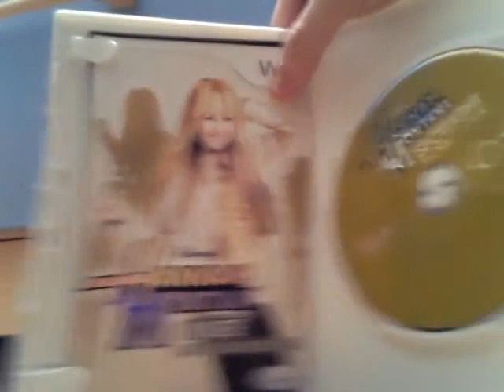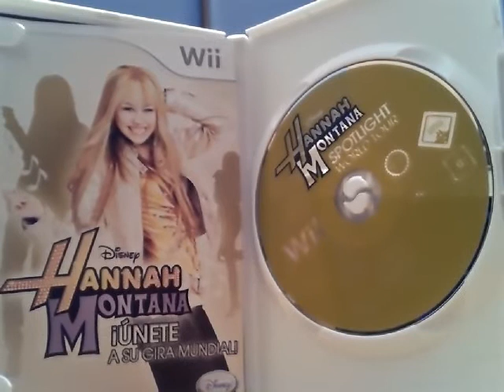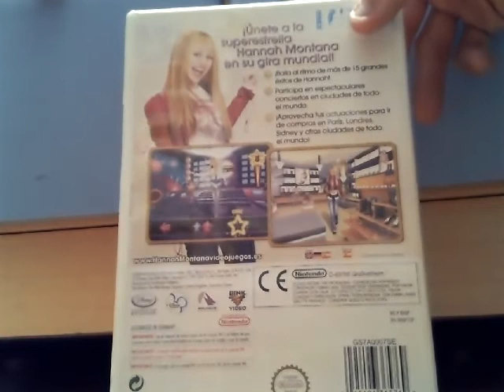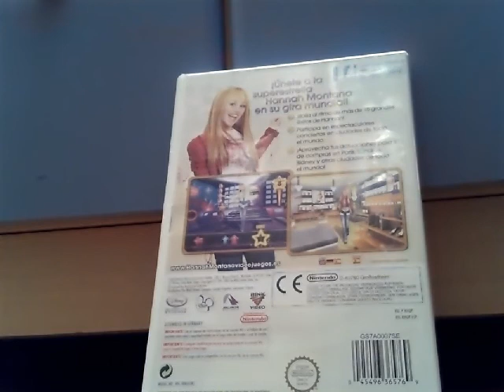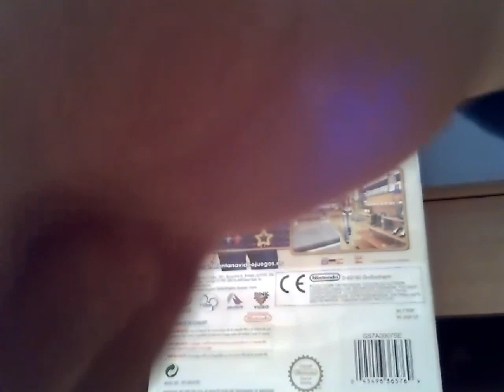DEMOSTRACION VALIENTE DE UN JUEGO DE WII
DEMOSTRACION O UNBOXING CHORRA DE UN JUEGO DE LA WII QUE TIENE QUE TENER VALOR PARA COMPRARLO